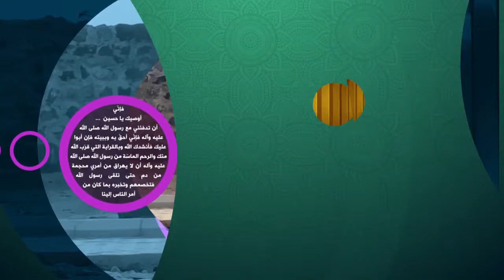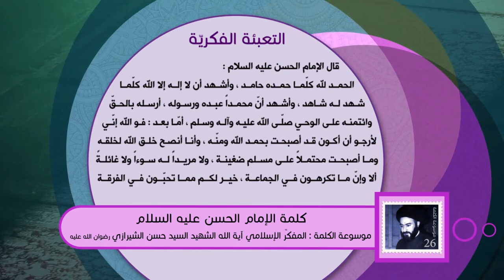كلمة الإمام الحسن عليه السلام- التعبئة الفكرية - آية الله الشهيد السيدحسن الحسيني الشيرازي رحمه الله